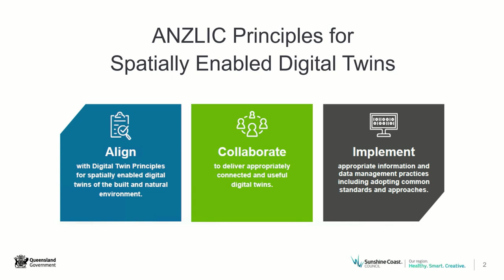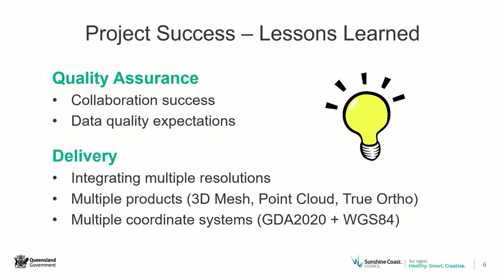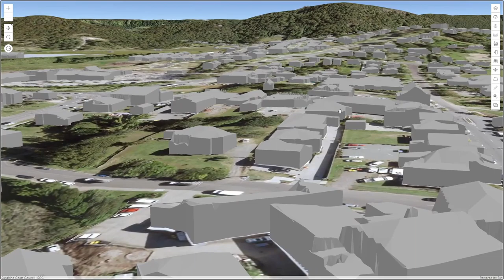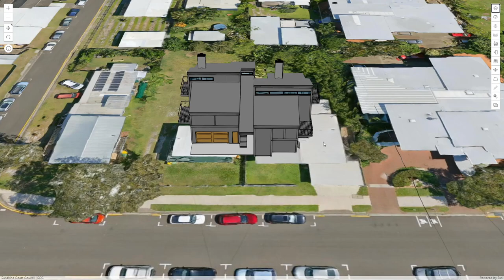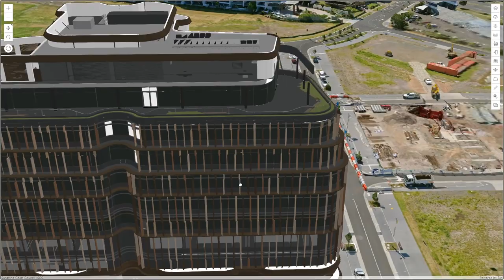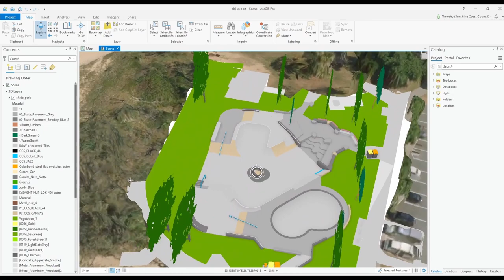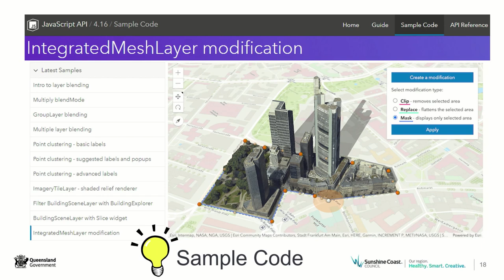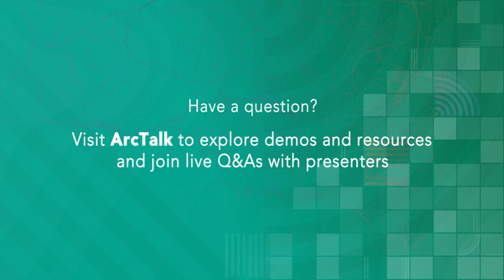A best practice approach to building 3D cityscapes: Photogrammetry, BIM & GIS in ArcGIS Online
Sunshine Coast Council and the Department of Natural Resources, Mines and Energy (DNRME) have set a new benchmark in 3D city modelling — leveraging Australia’s largest high-resolution capture to deliver ultra-detailed street level data to underpin its digital twin projects. Hosted and accessible through ArcGIS Online, this incredibly detailed 3D model, blends photogrammetric capture with BIM models and GIS data, enabling new building developments and planning scenarios to be visualised, analysed, and assessed in a browser. Discover how this new imagery dataset is reshaping the city’s future and allowing for better, more informed urban planning.